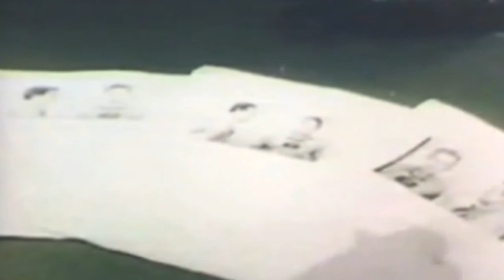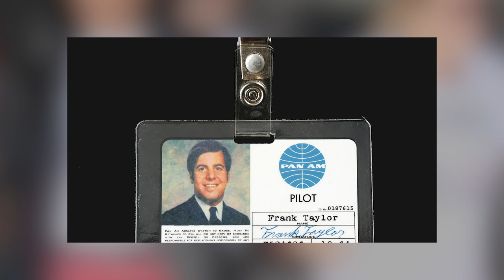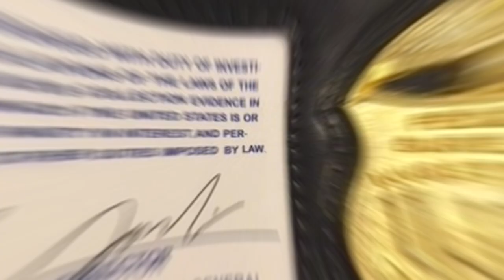Insane Prison Breaks CAUGHT on Camera | He escaped 7 times!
Number 8. Public Enemy #1 – March 3, 1934
We must start with the man who’s crimes earned him the infamous title “Public Enemy #1” by the FBI. Gangster John Dillinger, who was both a bank robber and a seasoned fatal criminal, escaped jail twice. His initial escape was from a jail in Ohio with the help of eight of his friends. During his second capture, he was taken to Lake County Jail in Crown Point, where Lake County Jail officials described the prison as “escape proof.” However, in what is now a famous tale, Dillinger escaped from the jail with a fake gun. There is still debate about what exactly the gun was made from, and how the escape happened, but popular opinion is that he used a wooden gun painted black with shoe polish. Guards were fooled by the gun and allowed Dillinger to leave the prison.
While on the run he made the most of his time and got a few more robberies under his belt before being shot in a shootout with the FBI a few months later in July.

Number 7. The Alcatraz Escape – June 11, 1962
In another extraordinary tale that has been popularized by a blockbuster film starring Clint Eastwood, three prisoners escaped Alcatraz. Alcatraz was a maximum-security federal prison located on an island off the coast of San Francisco. Surrounded by water, it was deemed to be inescapable. That all changed on June 11, 1962 when Frank Lee Morris, John Anglin, and Clarence Anglin escaped by digging a tunnel through a concrete wall using a spoon. To buy time, they created paper mâché dummies outfitted with hair from the prison’s barber shop and lay the decoys in their beds. The prisoners then went into the water via a boat they had made from over 50 stolen raincoats.
Their escape was not noticed by prison guards until the next morning. At that time a search began but ultimately the men were never heard from again. The FBI and Alcatraz jail officials assume, to this date, that the three men drowned in the water. If this theory is true, their bodies have never been discovered. There has been some speculation that the three men escaped and moved to Brazil. A letter was submitted to the police in 2013 claiming to be from John Anglin. It claimed that while all three successfully escaped, he was the only remaining one still alive at the age of 83. The FBI stated that fingerprint and DNA evidence was inconclusive, and the authenticity of the letter could not be positively concluded. In 2016 a photo was revealed that allegedly showed the two brothers in Brazil 13 years after their disappearance. Authorities have not confirmed that this photo is in fact the escaped convicts.

Number 6. Catch Me If You Can – April 1971
In another now-turned-Hollywood-classic, the escape of Frank Abagnale has been heavily popularized. Frank was a notorious fraudster and imposter, on who the movie ‘Catch Me If You Can’ is based on. Frank started committing crimes as young as 15, and escaped prison twice. The first time while he was being deported to the US; Frank escaped off a British airplane at JFK.

📺 Comment for a new video!